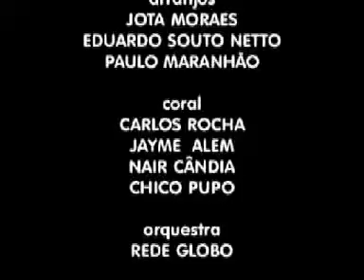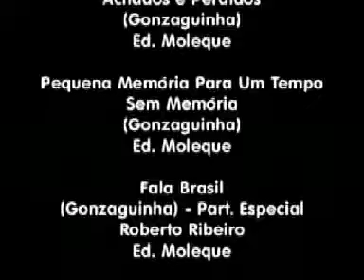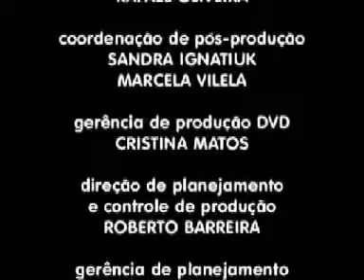Gonzaguinha - Começaria Tudo Outra Vez (1976) | PRC 80s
GRUPO GONZAGUINHA FACEBOOK